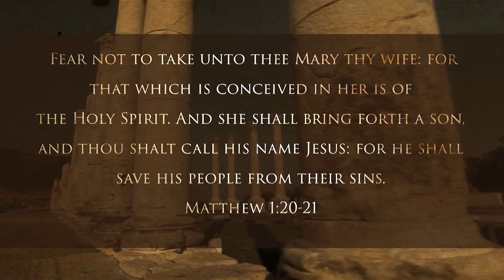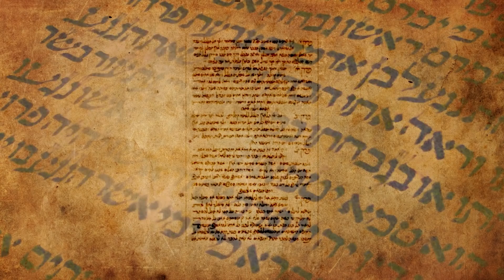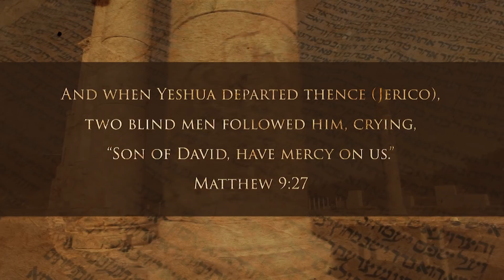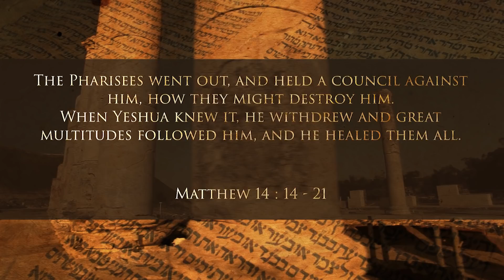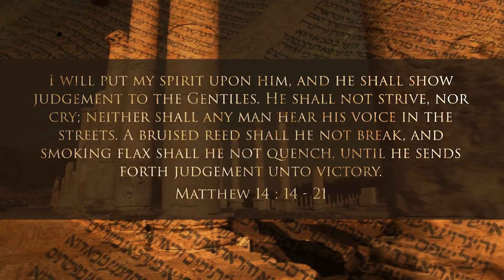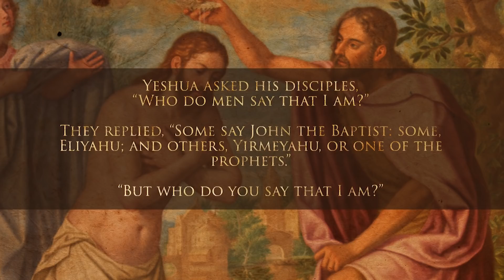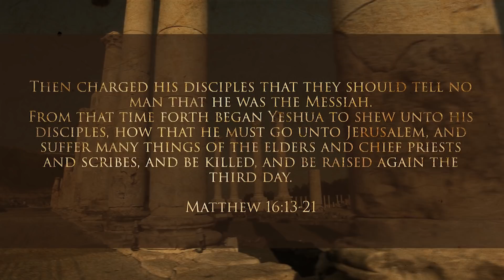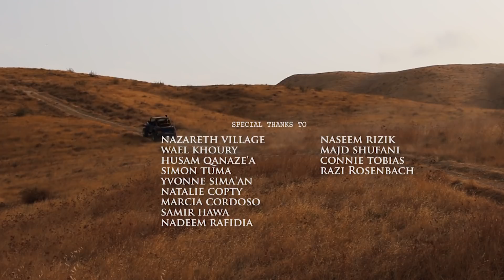The Greek Jesus Vs. The Hebrew Yeshua | The Chronological Gospels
The Christian realm is waking up from the realization that "Jesus Christ" wasn't a blond-haired, blue-eyed, soft-spoken Gentile.  Rather he was raised in a Jewish observant home where Torah was law and he was Jewish.

But to understand Jesus’ ministry in the context of what his teachings meant to the Jews in his day, we need to view the events recorded in the Gospels from their perspective. We are going back to the time that NOBODY CALLED HIM “JESUS CHRIST”!

In episode 3 of The Chronological Gospels Michael Rood will take you through his years of research into the original texts of the Bible and unearth fascinating truths.

Join Michael Rood in Israel as you explore the Life and Teachings of Jesus - Yeshua of Nazareth.

Sign up for our email list to receive more information on the life of Yeshua